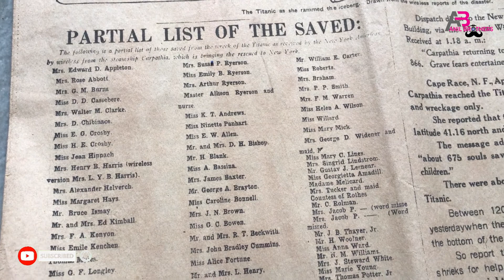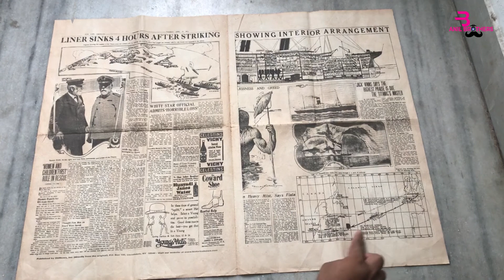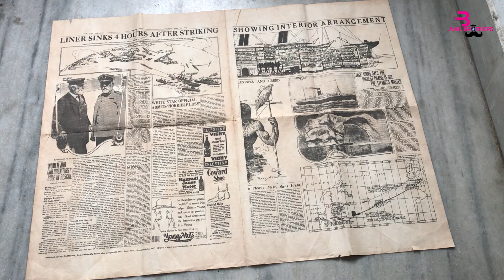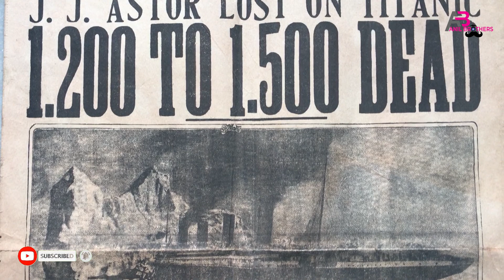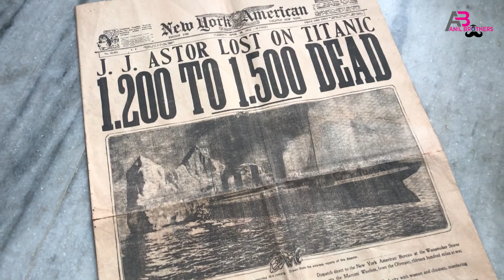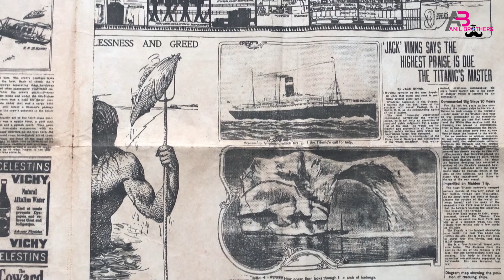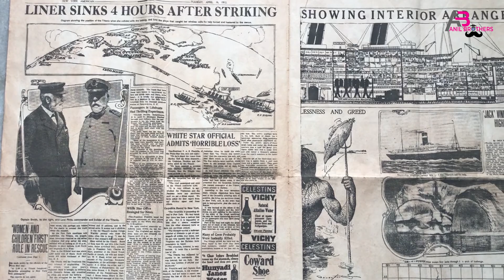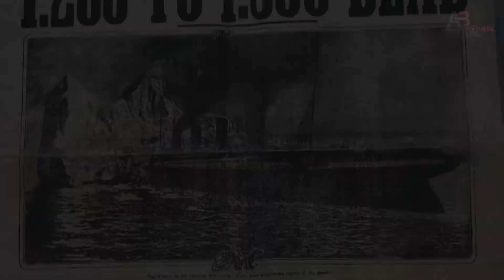TITANIC NEWS PAPPER l VLOG EP 145 l SETHUMADHAVAN l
TITANIC NEWS PAPPER

Equipment used :
Camera Used : SONYA9 &
lens used  : #24-105, #70-200, #35
PC Used